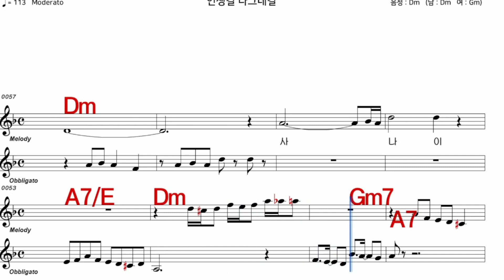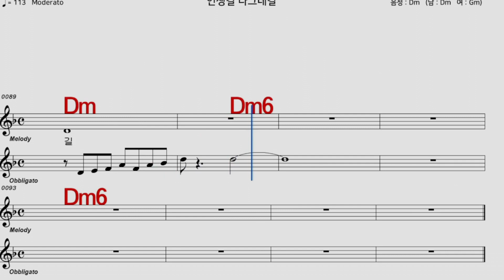인생길나그네길 나훈아 iSMB 가수처럼 엠알로 노래 악보 남 원키 Dm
iSMB가수처럼 엠알로 노래하기는 남자키와 여자키를 동시에 올리겠습니다  많은 이용과  관심 사랑 부탁 드립니다  이번엔 나훈아 님의  노래 인생길나그네길   남 원 키 Dm 입니다